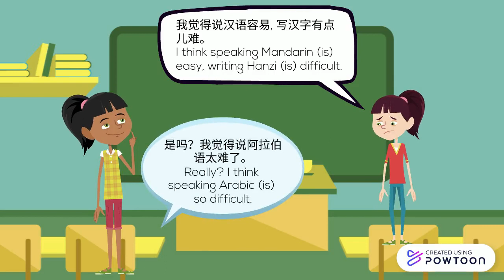lesson3别担心，我帮你don't worry-vol8-level3-丝路